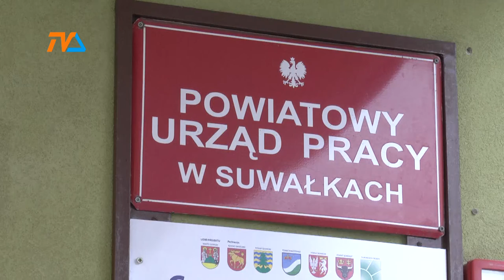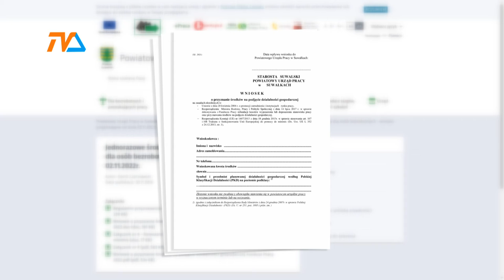Dofinansowania dla przedsiębiorczych |TVSUWAŁKI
Już za tydzień, 2 listopada, powiatowy urząd pracy w Suwałkach zacznie przyjmować od osób bezrobotnych wnioski o dofinansowania na rozpoczęcie działalności gospodarczej. Jeśli więc nie masz pracy, chcesz spróbować sił we własnym biznesie i masz na niego pomysł - to ten czas! Urząd Pracy może wesprzeć twój plan kwotą do 30 tysięcy złotych.